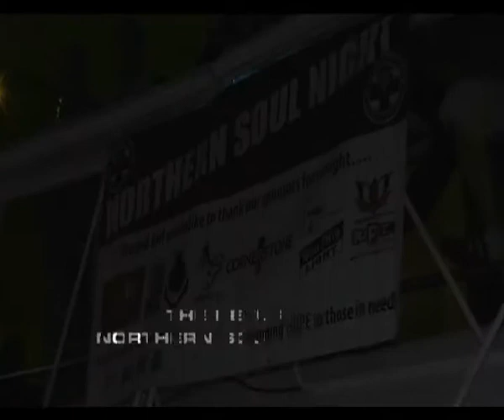The Return of Northern Soul in Pattaya - part One